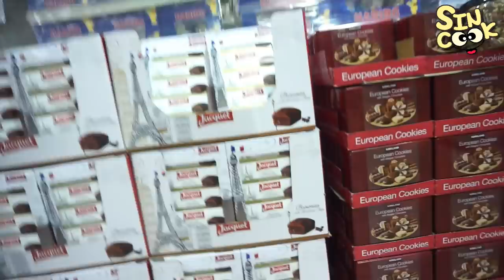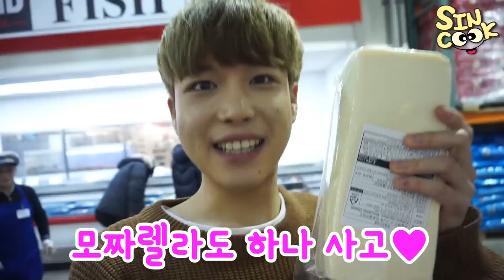코스트코 처음가는 촌놈! 모든시식을 한입에 털고오다!! 시식만 무려 20가지 이상!!(치즈,핫도그,만두,와인,유산균등등) SINCOOK-신쿡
분명 코스트코에 쇼핑을 하러갔는데
식사를 하고 와버렸네요...쩝